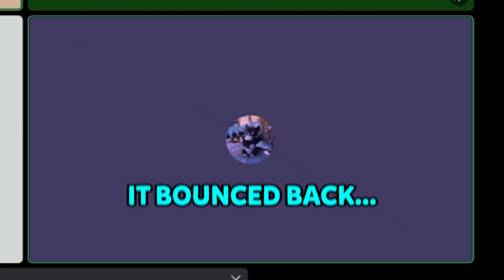"GUYS I FOUND THE SUBMARINE!"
oh god...

This is similar to Isaacwhy and Softwilly Discord Videos, or even Slashest, Astris, and Packgod or JSchlatt.